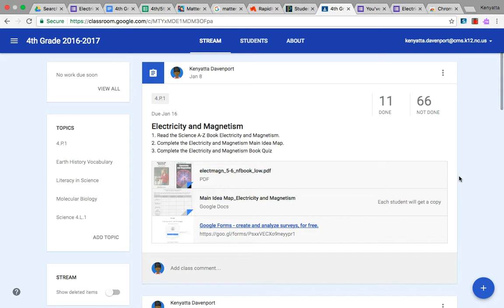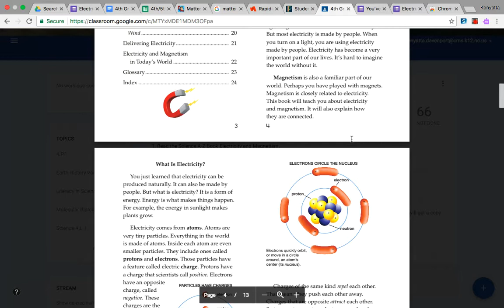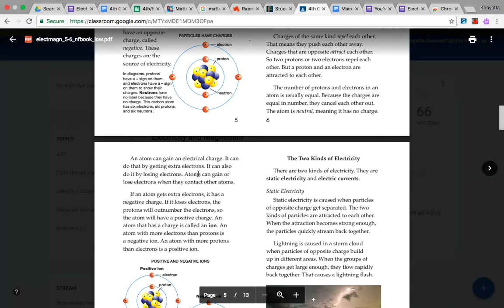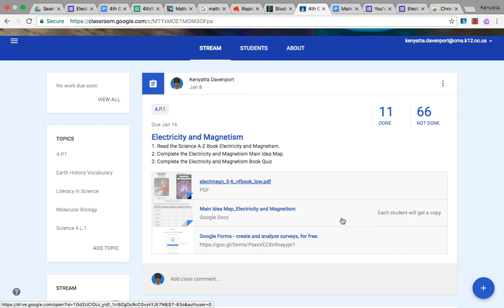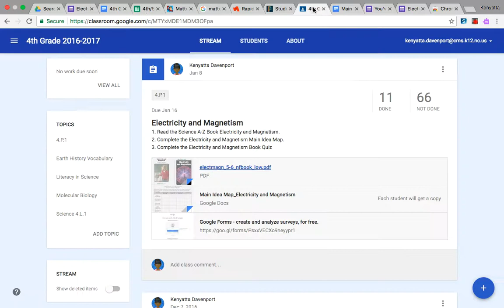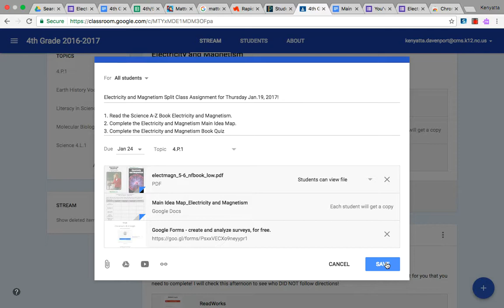How To: 4th Grade Google Classroom Assignments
4th Grade Google Classroom Assignments explained.